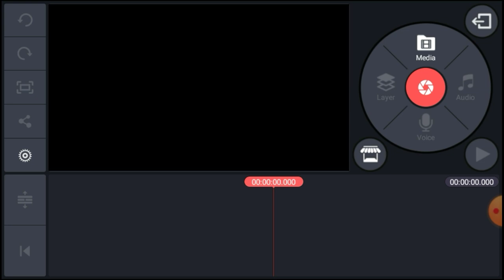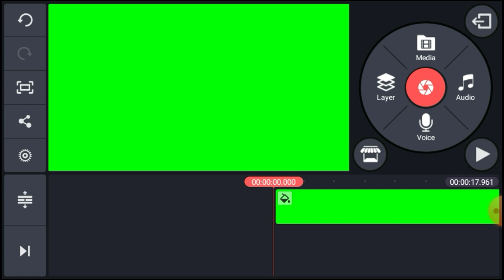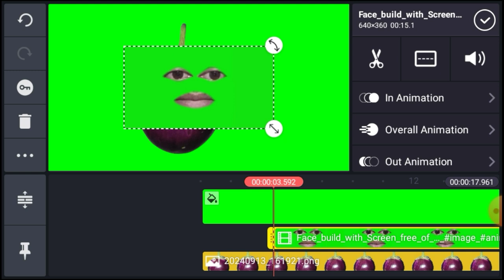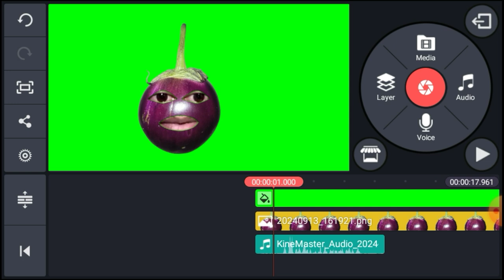आलु प्याज टमाटर / cartoon video editing kinemaster green screen effect/Potato Tomato Onion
आलु प्याज टमाटर / cartoon video editing kinemaster green screen effect/Potato

editing video cartoon
green screen effect video
green screen videoआलु प्याज टमाटर
green screen videoPotato Tomato Onion

आलु प्याज टमाटर cartoon video
आलु प्याज टमाटर green screen video
cartoon video editingआलु प्याज टमाटटर